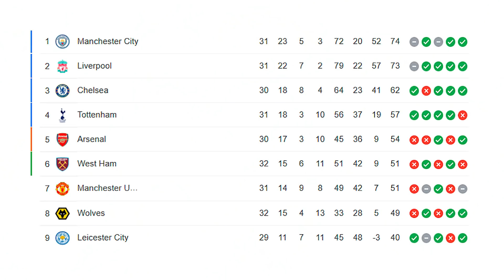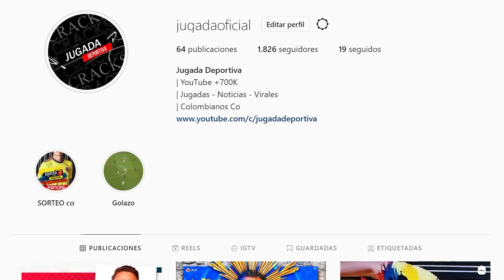PARTIDAZO! Golazo LIVERPOOL y Luis Díaz PRESENTE l Gol "REGALO" Muriel l Ospina DERROTA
RESUMEN

1. Empezamos el día con el partido del Liverpool vs Manchester City donde se definía el liderato de la Premier League.

2. Napoli pierde 3 a 2 contra la Fiorentina y Atalanta pierde contra Sassuolo, Muriel marca gol de regalo.

3. Luis Sinisterra TOP goleadores sub 23 mundial.